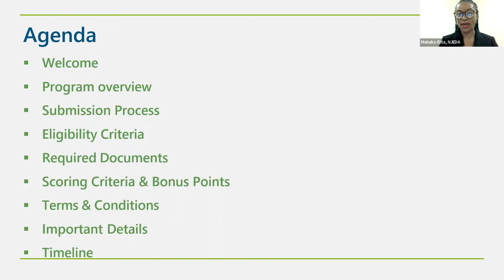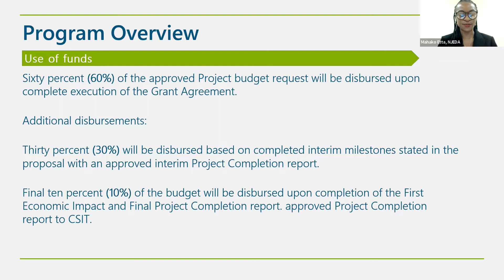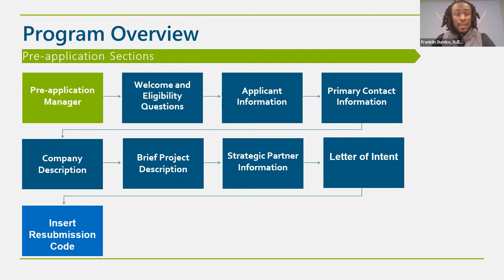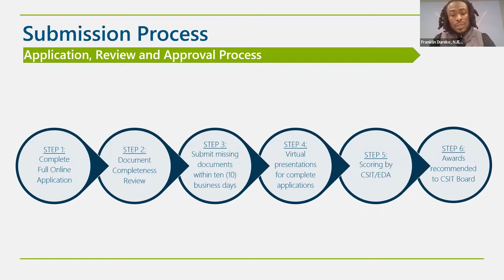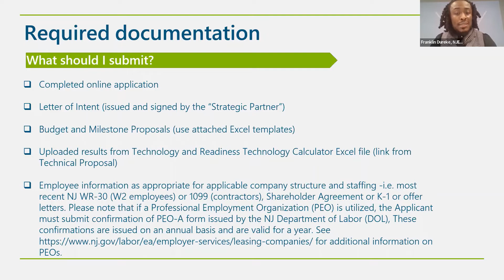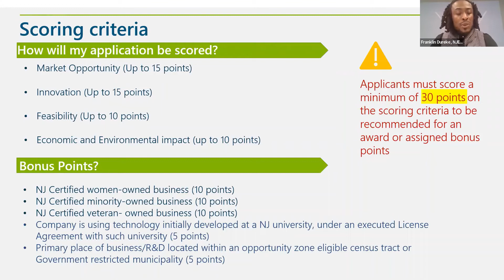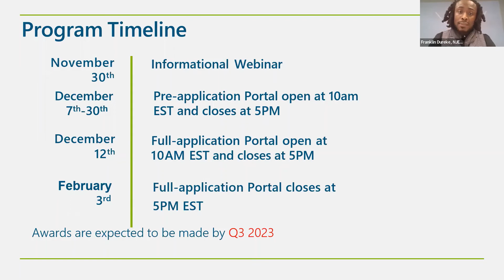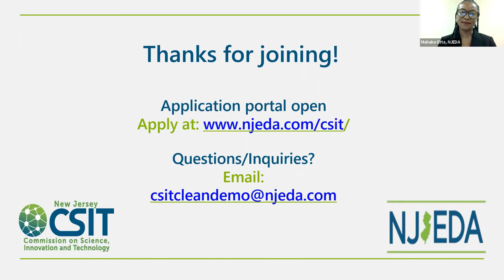NJ Commision on Science, Innovation & Technology Pilot Clean Tech Demonstration Program Info Session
The New Jersey Economic Development Authority's competitive $2.5 million CSIT Pilot Clean Tech Demonstration Program will support New Jersey companies accelerating the commercialization and deployment of innovative clean energy technologies. Specifically, the program will provide grants of up to $250,000 each to help startups develop their technologies intended to create a cleaner and greener future for New Jersey.

Applications for this program open on December 5, 2022 and will be available

The Pilot Clean Tech Demonstration Program is designed to support clean technology businesses that have an existing prototype of their technologies and are ready to validate them in a real-world setting. Awardees can use the funding for such costs as testing and validating technological performance at customer sites, travel, equipment purchase, licensing, and patent fees.

This session was recorded on November 30, 2022.